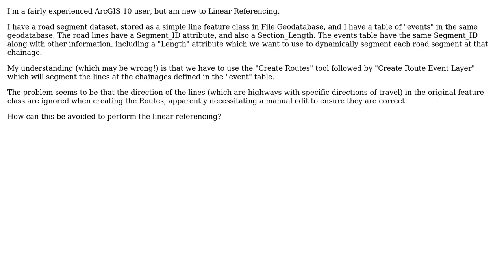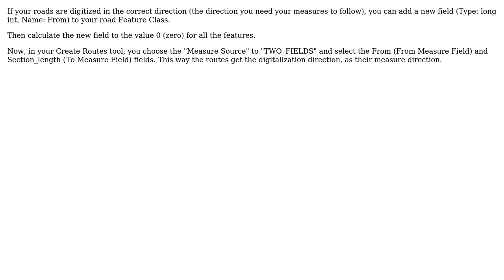GIS: Linear Referencing using ArcGIS Desktop?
With thanks & praise to God, and with thanks to the many people who have made this project possible! | Content (except music & images) licensed under CC BY-SA | Music | Images & others | With thanks to user Steen Kjeldsen user Rob Knight user PolyGeo and the Stack Exchange Network Trademarks are property of their respective owners. You are responsible for your own actions.